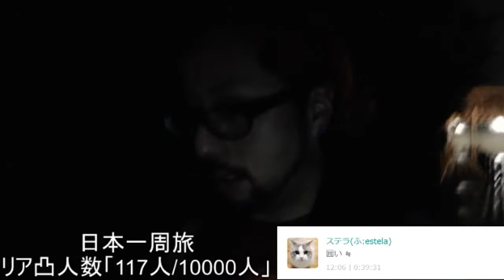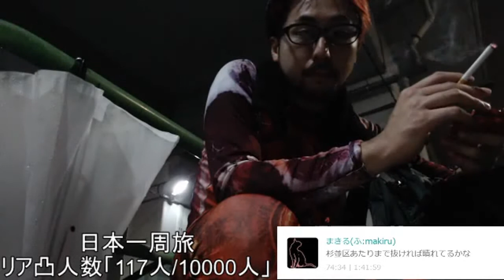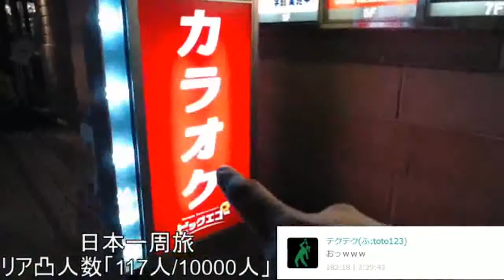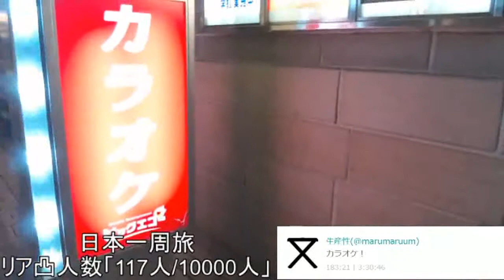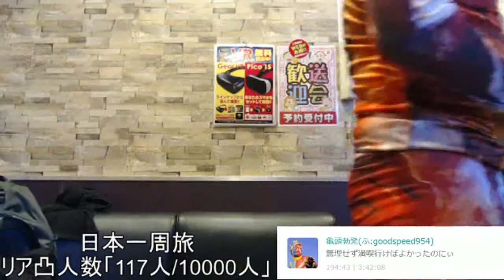【企画】高尾駅から新宿まで歩く#5